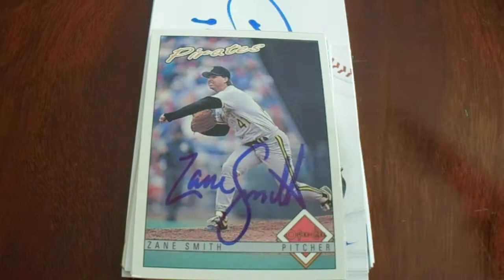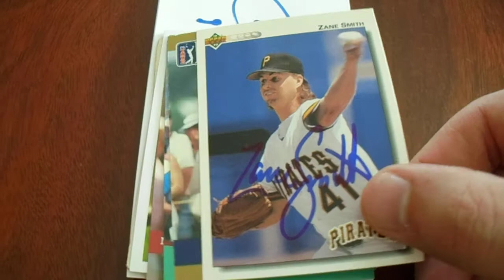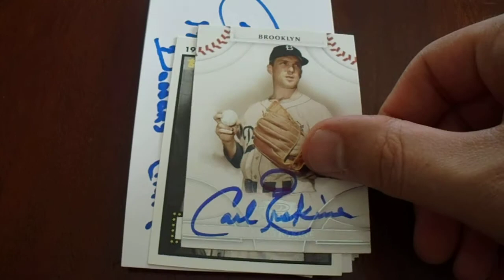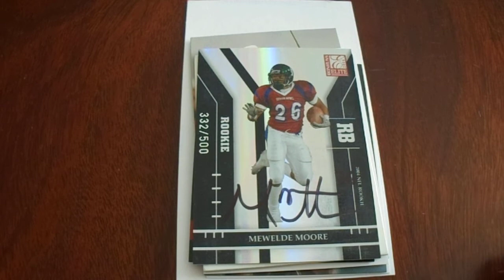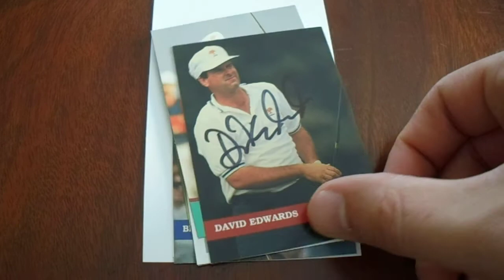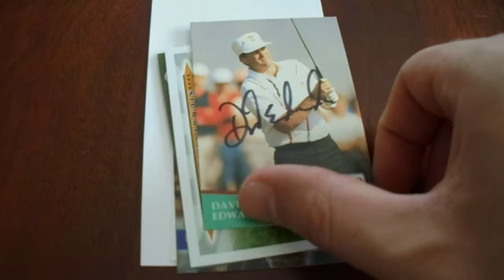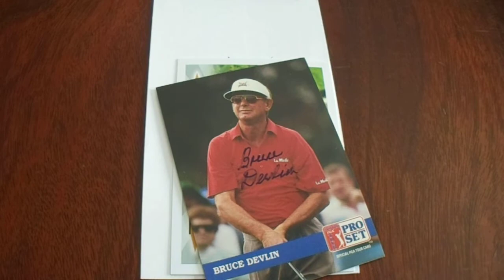TTM Recap Week of 11-1-2020 25 Autographs from 7 People with Six Beautiful Carl Erskine Signatures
I also upload a video on Wednesday and on the weekend.